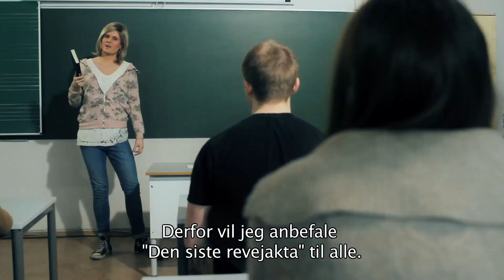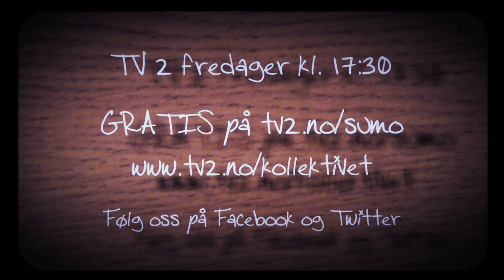Valerie - episode 2